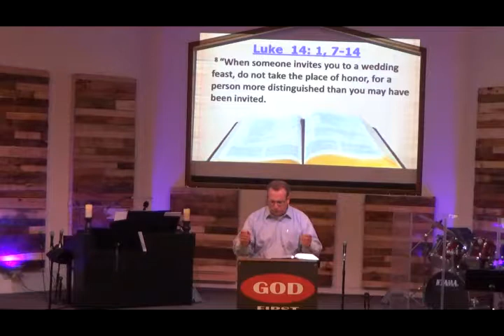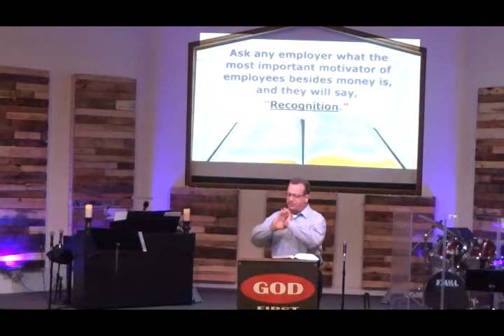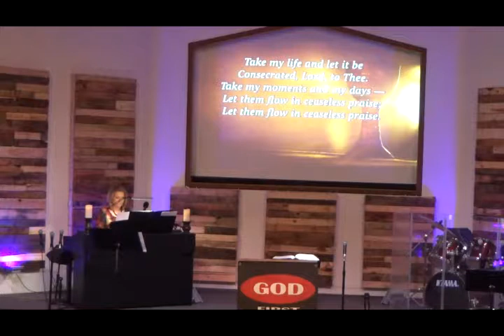When Mickey Mouse Recognizes You, 9.1.19